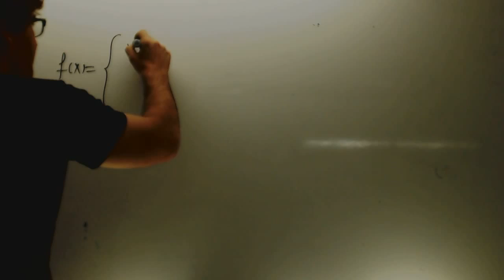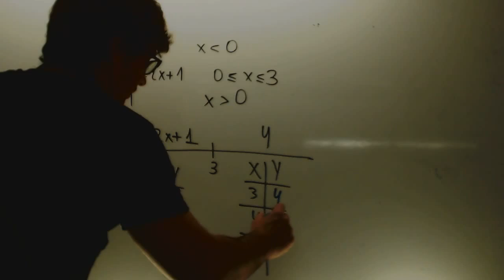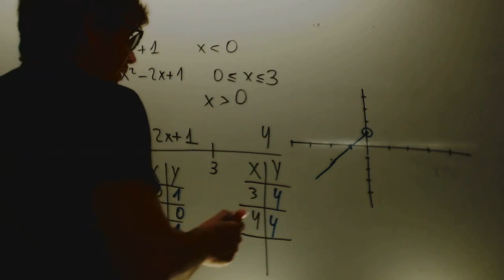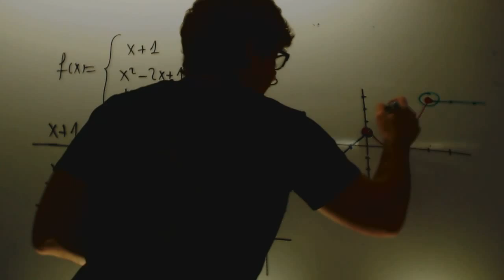Funciones a trozos Matematicas 1 Bachillerato Academia Usero Estepona